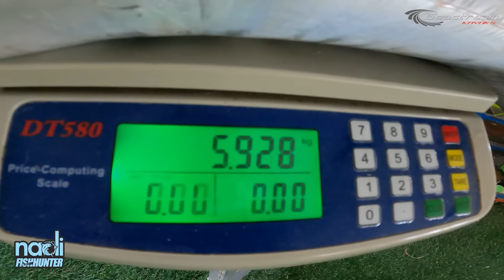AKHIRNYA!!!😭😭😭 Dekat SETAHUN Aku Cari Ikan Ni Geng! | Kayak Fishing ZERO to HERO! v119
Berminat dgn barangan Dr.Braid?

Atau dari pengedar sah GARMIN di seluruh Malaysia boleh lihat di link ini :

Berminat untuk dapatkan assist hook?
FB Page The Hook :
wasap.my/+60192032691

Setup di dalam video ini :

Fishing Kayak : Feelfree Moken 12.5 PDL (Midnight Bolt)

                  2. GoPro MAX

1. Rod : Bone Ocean Thug Micro Jigging PE 0.4-1
    Reel : ATC Virtuous CF 800
    Line : Dr.Braid Platinum X4 Casting Series 6lb
    Leader : Yo-Zuri Fluorocarbon 10lb
    Hook : The Hook